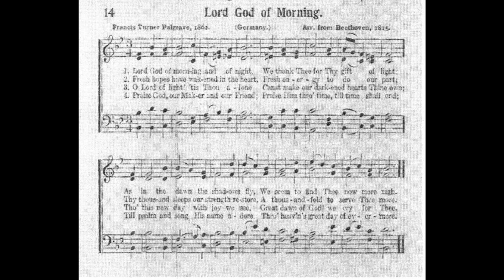Lord God of Morning and of Night (Germany)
Text by: Francis Turner Palgrave 1862
Tune by: Ludwig von Beethoven

1. Lord God of morning and of night,
We thank Thee for Thy gift of light;
As in the dawn the shadows fly,
We seem to find Thee now more nigh.

2. Fresh hopes have wakened in our hearts,
Fresh energy to do our parts;
Thy thousand sleeps our strength restore,
A thousandfold to serve Thee more.

3. O Lord of lights! ’tis Thou alone
Canst make our darkened hearts Thine own;
Though this new day with joy we see,
O dawn of God! we cry for Thee!

4. Praise God, our maker and our friend!
Praise Him through time, till time shall end!
Till psalm and song His name adore
Through heav’n’s great day of evermore!